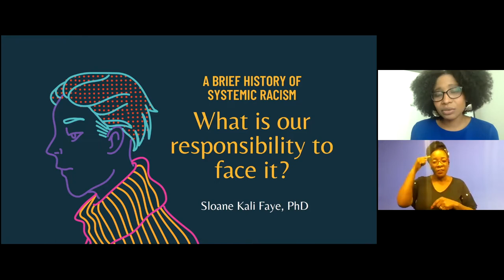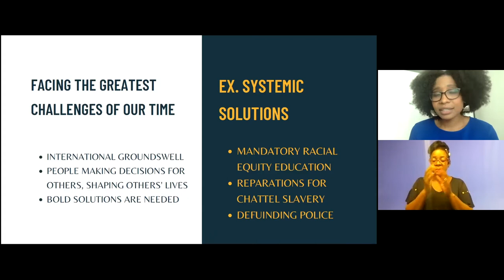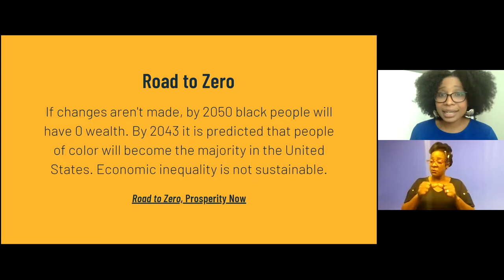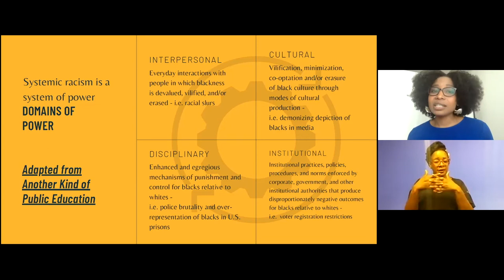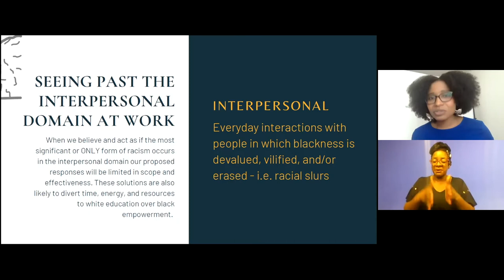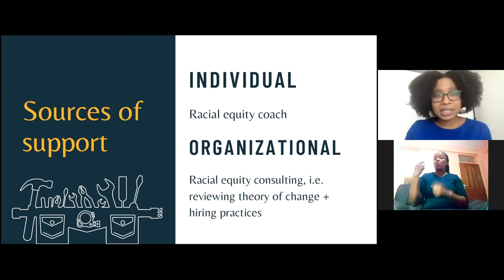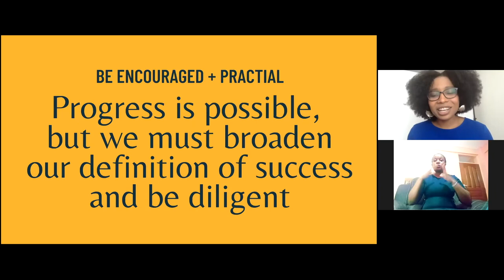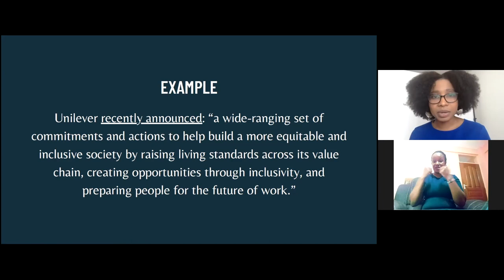A Brief History of Systemic Racism: Examining Our Societal Responsibility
Sloane Kali Faye

In this masterclass, learn from Sloane Kali Faye about the history of systemic oppression - an overview for organizations and advocates.

This video was recorded, and it is of responsibility Sloane Kali Faye, as part of the program of the BMW Foundation Herbert Quant EDB - Equity, Diversity and Belonging Week 2020. All the content featured on - such as soundtrack, images, and other sources of content - are of responsibility of the creator / host of the session.